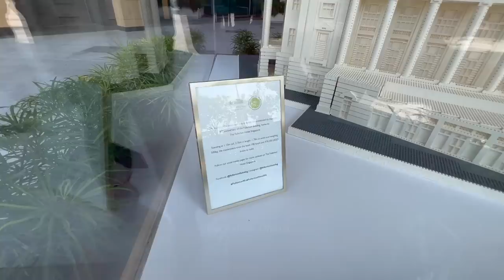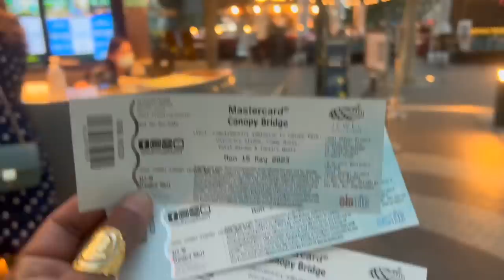Thailand ചക്കവിശേഷം | Day 4 | Raj Kalesh | Surabhi Lakshmi | Raja Moorthy | Cruise Travel